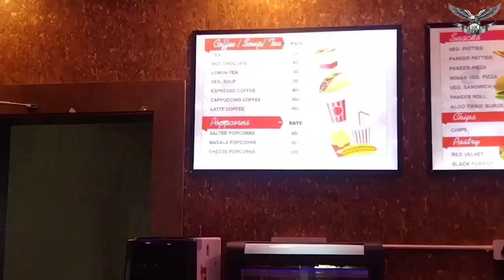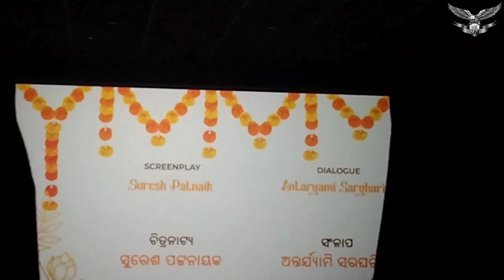LOVE IN LONDON FULL HALL PRINT MOVIE 🍿 🎥 //love in london Odia song love in london nksaivlog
saibadatya NKSAi saibadatya Kabisurya Nagar Ganjam Aska Ganjam Odisha India new song odia
odia new album song aska cinema hall aska Ganjam cinema hall aska Ganjam cinema hall saibadatyavlog